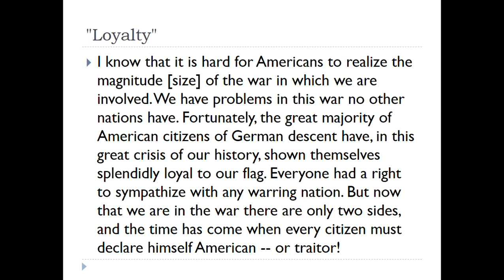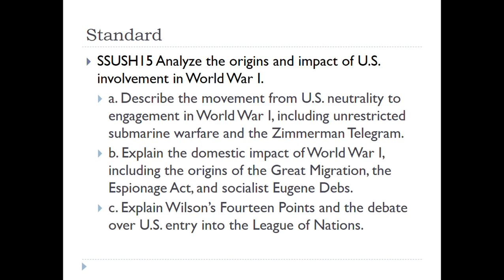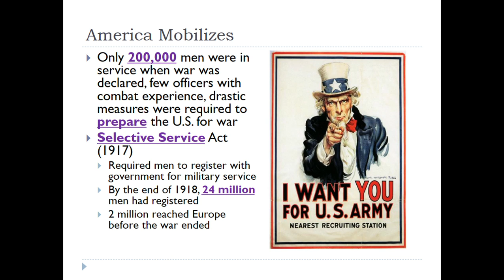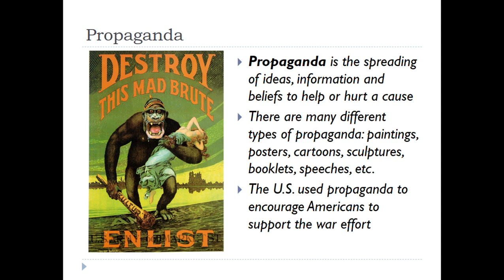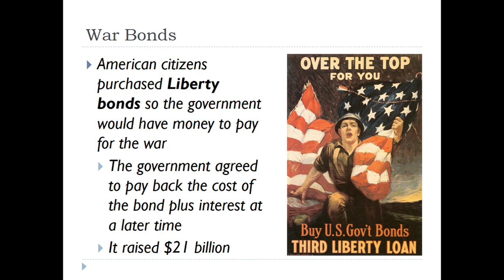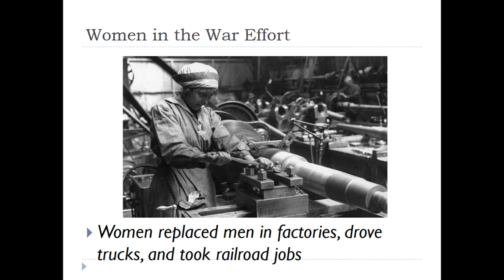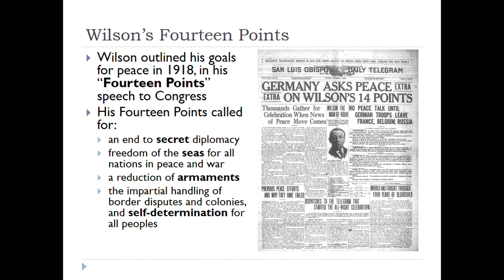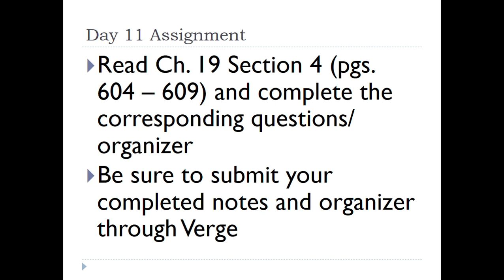Virtual Learning Day 11 - Domestic Impact of WWI and Treaty of Versailles